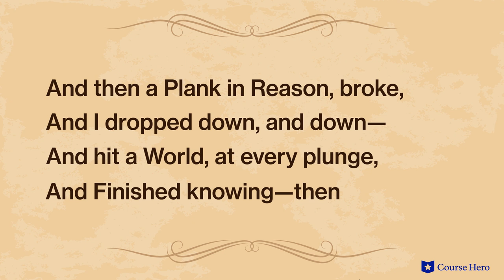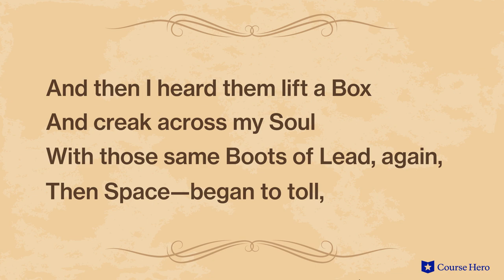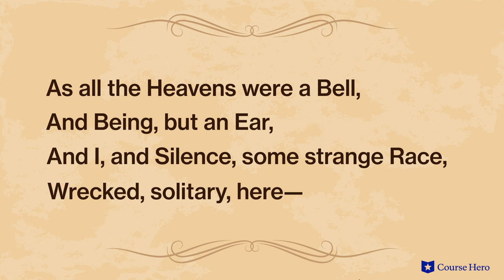Poems of Emily Dickinson | I felt a Funeral, in my Brain,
Summarize videos instantly with our Course Assistant plugin, and enjoy AI-generated quizzes The Poems of Emily Dickinson explained with poem summaries in just a few minutes!

Course Hero Literature Instructor Russell Jaffe provides an in-depth summary and analysis of Emily Dickinson's poem "I felt a Funeral, in my Brain."

Download the free study guide and infographic for the Poems of Emily Dickinson

Emily Dickinson is known for her poems about love, loss, mortality, and the natural world.

Whether inhabiting the experience of someone recently deceased or speaking to an absent lover, Dickinson's worldly and profound observations suggest an imagination unfettered by her constrained existence.

Her innovations to traditional ballads and hymns using unconventional rhymes and unexpected voices have positioned her as one of the most unique and indelible voices in the American literary canon.

Emily Dickinson is widely recognized as one of the greatest American poets of the 19th century. Her work was published during 1858-73. She wrote nearly 1,800 poems that were startling in their originality, though most were not published until after her death.

With only a handful of poems published during her lifetime, her reclusive lifestyle is of almost equal fascination to modern observers. How such a brilliant mind flourished in the claustrophobic society of Amherst, Massachusetts, has been the subject of volumes of biography and psychological speculation.

The Poems of Emily Dickinson explore many themes, including nature, as the natural world is full of beauty as well as cruelty; poetry, as Dickinson believed poetry, more than fiction, allowed for the most imaginative works; and death, as, neither romantic nor emotional, it is common, and its effects are chilly, isolating, and final. Important symbols include windows, the sea, insects, birds, and light.